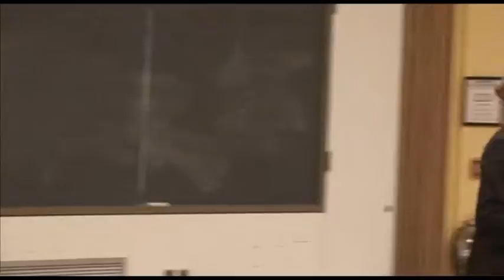Alan Schwartz '53 - Munschauer Career Speaker Series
Alan Schwartz ’53 gives a lecture as part of the Munschauer Career Speaker Series. Filmed and Edited by Candace Lucke and Ariella Weintraub